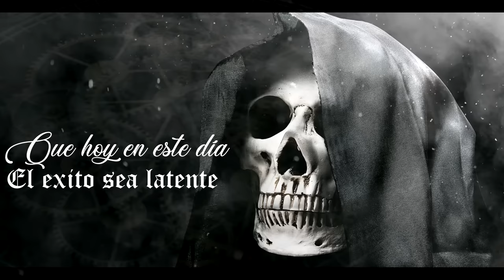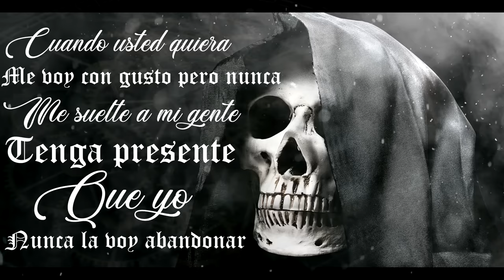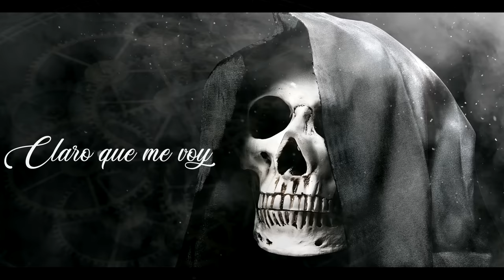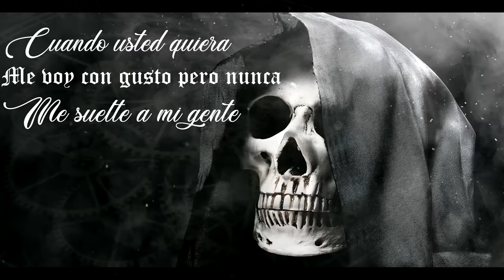Lobo Luna - Para mi Santa Muerte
Dedicación especial a la gente que es fiel creyente a la Santisima Muerte con mucho cariño y respeto.